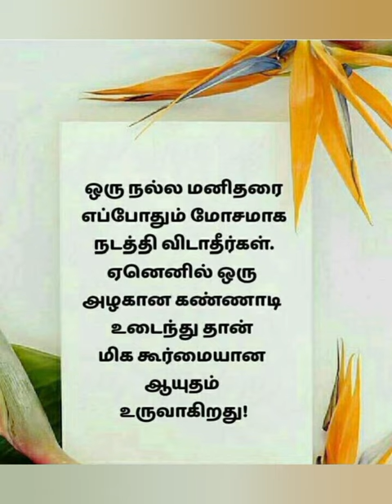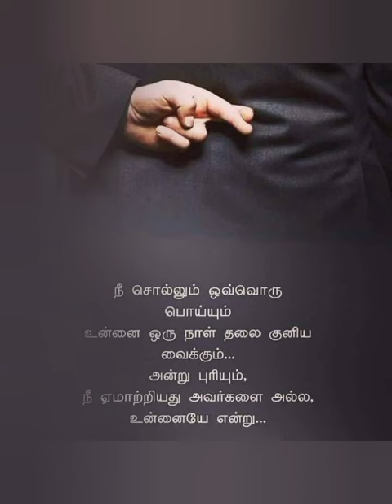வாழ்க்கை தத்துவங்கள் Tamil motivational quotes